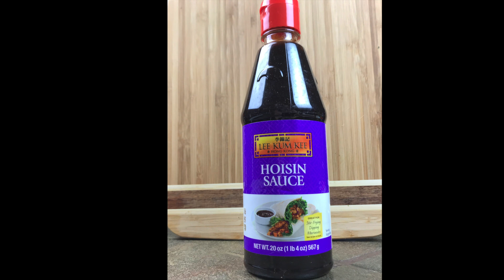ARROZ FRITO DE CAMARÓN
2LIBRAS DE ARROZ
11/2 DE ARROZ
2 DIENTES DE AJO
1/2 TAZA DE HONGOS
1/2 TAZA DE CEBOLLA VERDE
1/2 DE ZANAHORIAS Y CHICHAROS
1/2 TAZA DE JERMINADO DE FRIJOL
2 TBS DE SALSA DE SOYA
2 TBS DE SALSA DE OSTION
2TBS DE HOISIN SAUCE
1TBS DE ACEITE DE SESAMO
SAL Y PIMIENTA A EL GUSTO